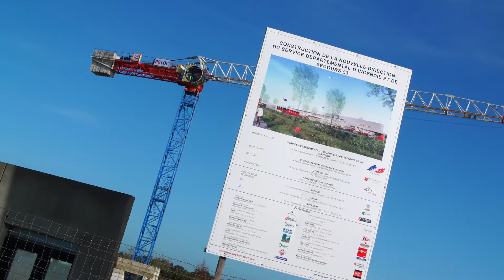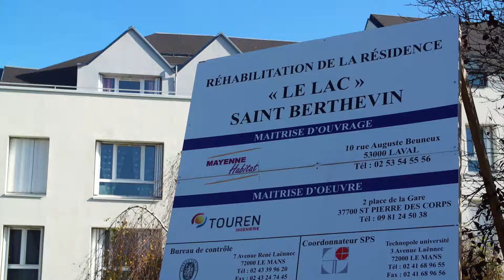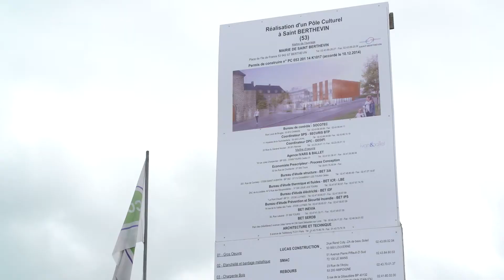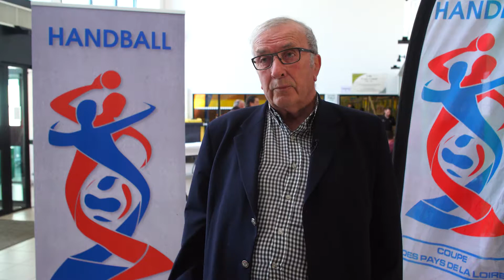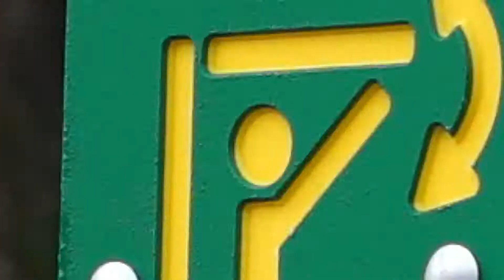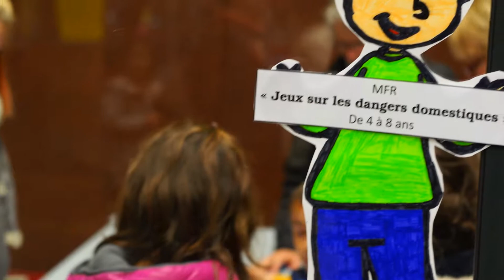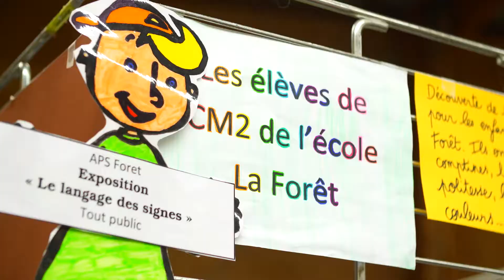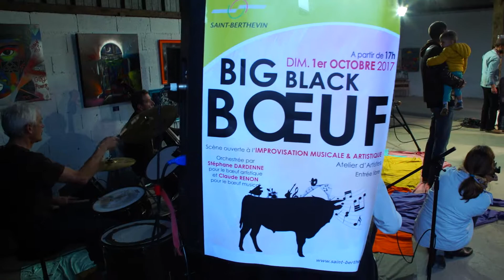Saint-Berthevin en 2017